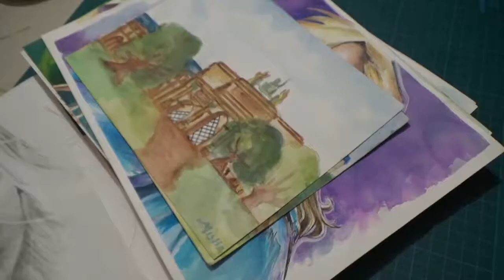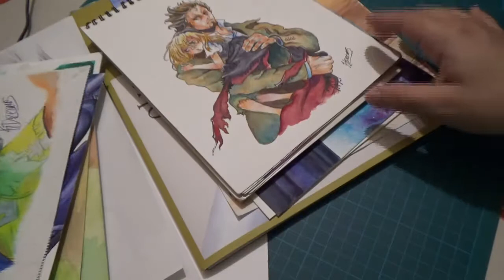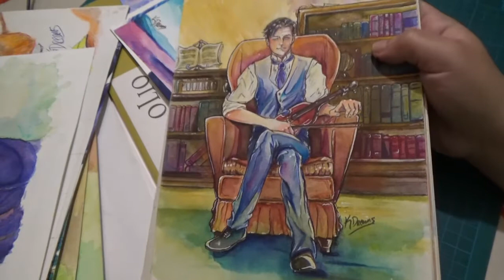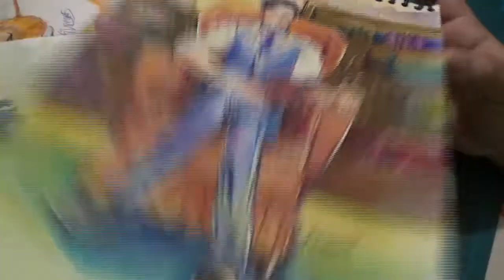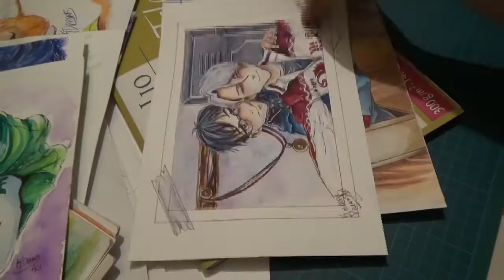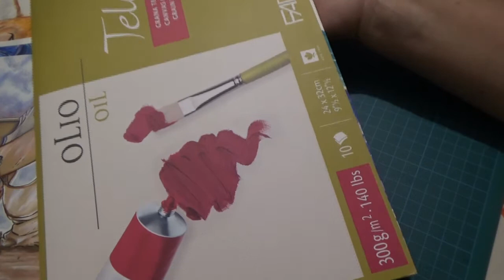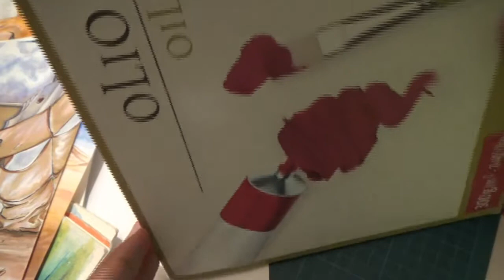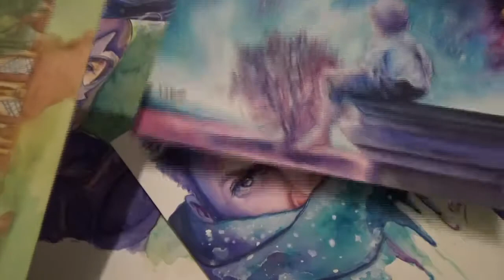Flip Through - Mes Dessins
Une nouvelle vidéo sur l'amélioration de mon style artistique; vous verrez quelques dessins anciens plutôt affreux, mdr!